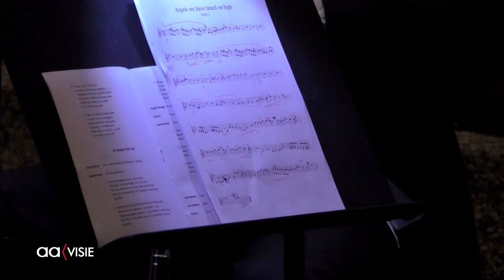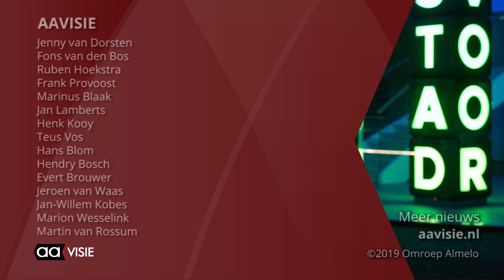Dagjournaal AAvisie 18 december 2019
Kerstconcert Grote Kerk, Kerstconcert Pniëlkerk, Adventsconcert Noach, Kerst bij kinderopvang en de AAgenda voor de komende week.